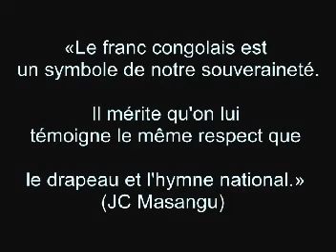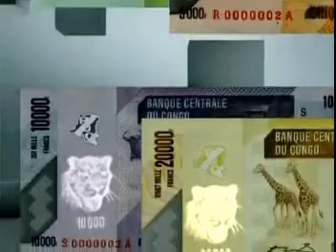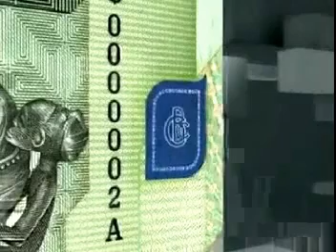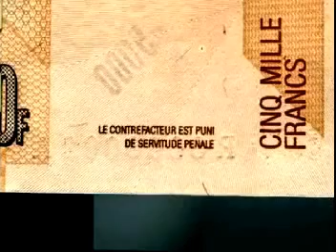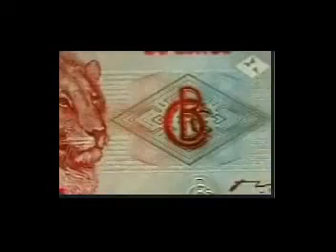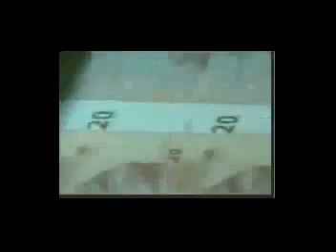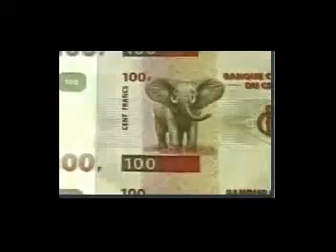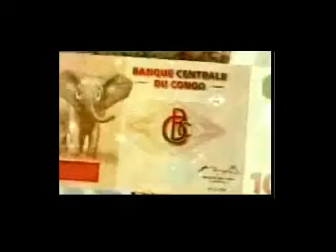FRANC CONGOLAIS- EN LINGALA (* Bonus: Vidéo)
L'émission des nouvelles coupures de la monnaie congoalise n'a pas comme dans le passé relancé l'inflation. Dans ce document de la BCC, les nouvelles coupures sont expliquées en lingala.